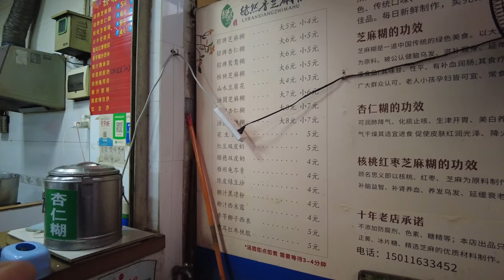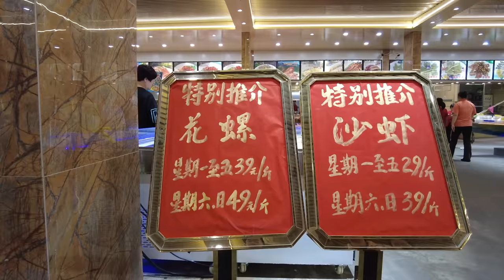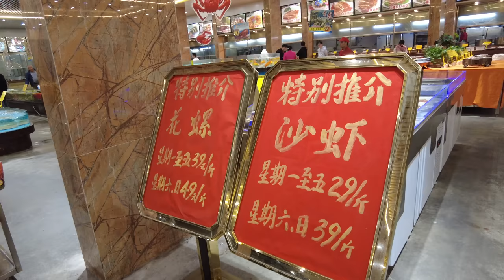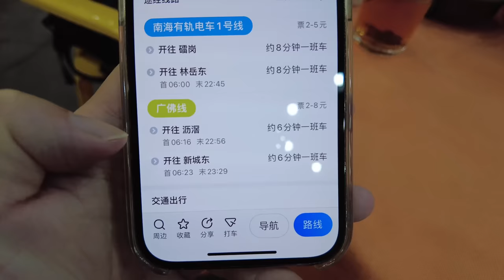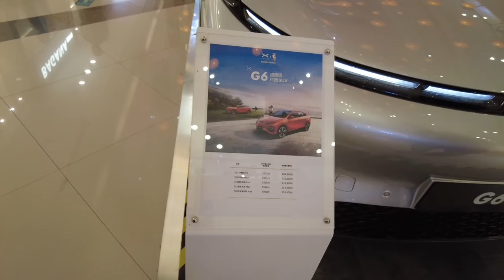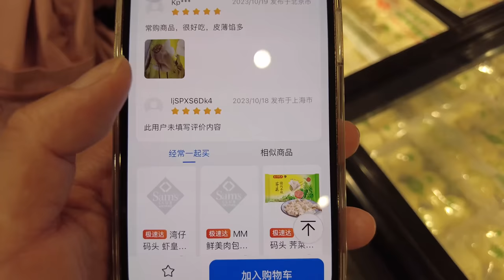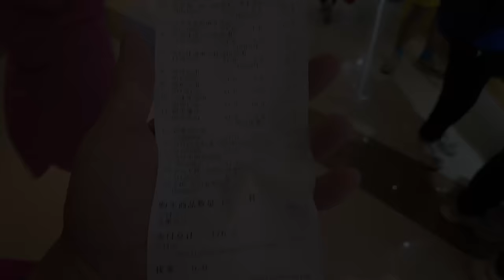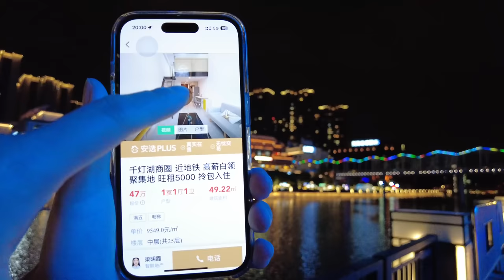【廣州漫步粵菜美食探店】南海！最大大排檔！蝦39元！一口爆汁！燒雞78元！樓價！千燈湖！市場買菜！市場美食！超市購物！一定要食！震撼畫面！人氣必食！Canton Food Tour｜GuangZhou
餐廳名稱：滋味濃大排檔(平西路店)
餐廳地址：佛山市南海區夏平西路
餐廳消費：三絲炒麵 ¥23，燒大茄瓜 ¥15，燒雞亦X3 ¥24，沙蝦 ¥39，鯪魚粉葛湯 ¥39，吊燒雞 ¥79

Chapters:
00:00 Intro
00:49 南海黃岐/市場美食/芝麻糊/杏仁湖五元一碗
07:38 市場買水果/價格超便宜
11:46 滋味濃大排檔/現場點餐/人氣火爆
20:25 三絲炒麵/燒大加果/燒雞亦/沙蝦/鯪魚粉葛/吊燒雞
32:56 永旺吉之島大商場買零食/十元均一大搶購
43:42 千燈湖夜市/外樓價
47:51 Ending